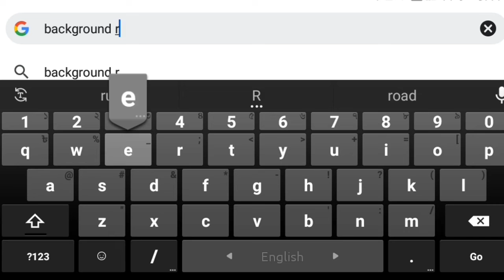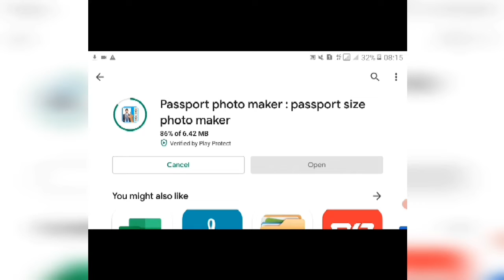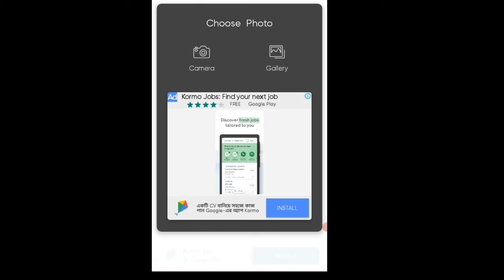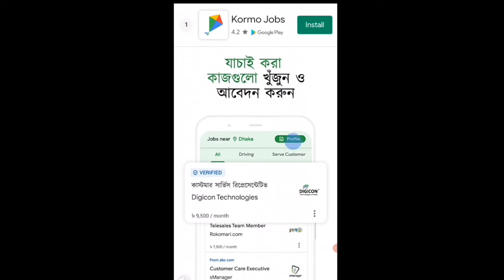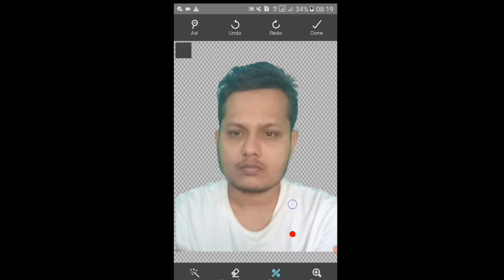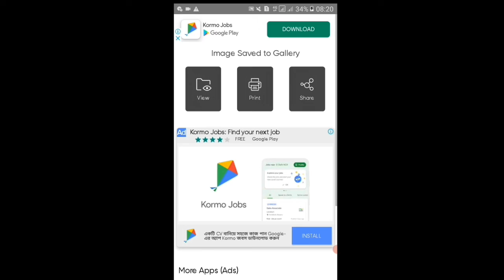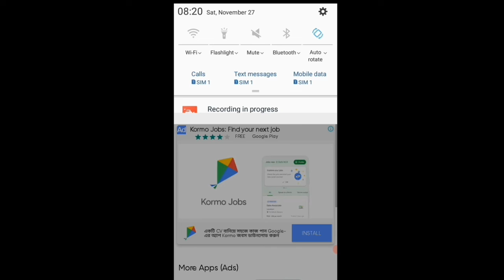নিজের মোবাইল দিয়ে পাসপোর্ট সাইজের ছবি তৈরি করুন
এই ভিডিওতে আপনি জানতে পারবেন কিভাবে মোবাইল দিয়ে পাসপোর্ট সাইজ ছবি তৈরি করা যায় দেশ কিংবা বিদেশ থেকে, বিভিন্ন ডকুমেন্টশন বা ভিসার জন্য ছবি, চাকুরির সিভির জন্য ছবি।

মোবাইল দিয়ে পাসপোর্ট সাইজের ছবি তৈরি করুন। Passport Size Photo Editing App in 2021

চাকরির জন্য মোবাইল দিয়ে পাসপোর্ট সাইজ ছবি তৈরি করুন মাত্র ৫ মিনিটে খুব সহজেই ঘরে বসে ইন্টারনেট সংযোগের মাধ্যমে নিচের এই ওয়েবসাইটটি এবং App ব্যবহার করে,

App: Passport Size Photo Maker

এটি একটি টিউটোরিয়াল ভিডিও। আশা করি আপনাদের উপকারে আসবে।

ভিডিওটি উপকারে আসলে এবং ভালো লাগলে একটি লাইক এবং শেয়ার দিবেন।

পাসপোর্ট সাইজের ছবি তৈরি করুন মাত্র ৫ মিনিটে। পাসপোর্ট সাইজ ছবি বানানোর নিয়ম।

How to create passport size photo in mobile.

Passport photo 2021, How to create passport size photo in 2021. Visa info updates